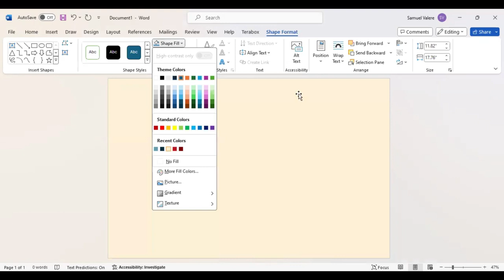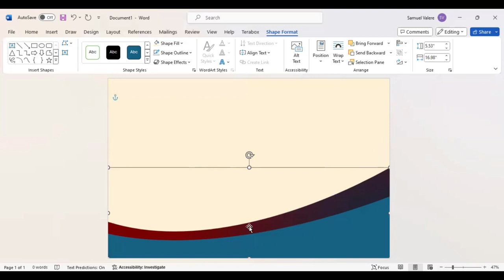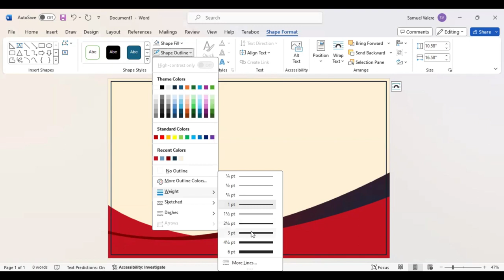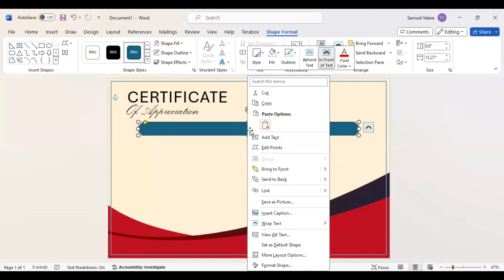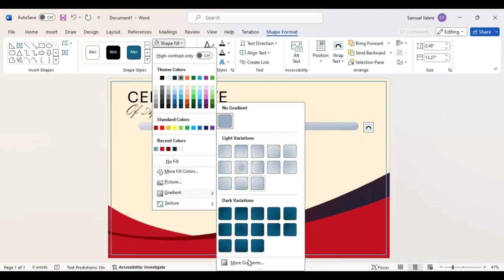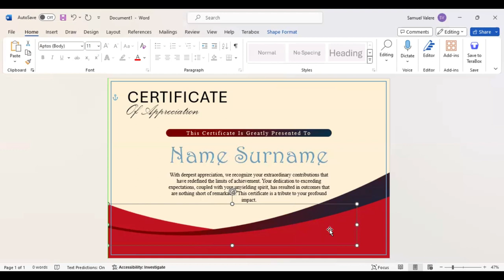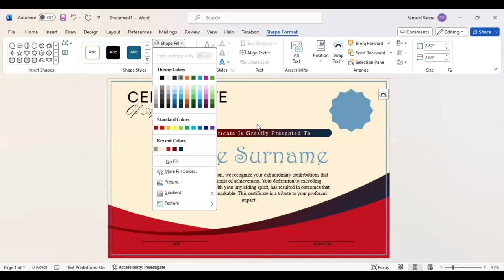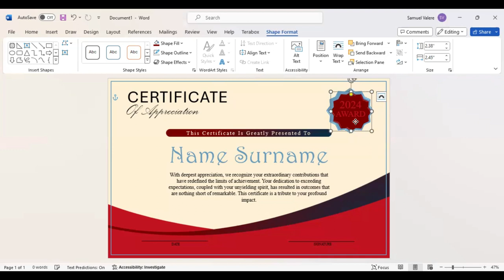How to Make Simple Certificate in MS Word Part 5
Amaze your clients or students with professionally crafted certificates, all done using MS Word's simple yet effective features.